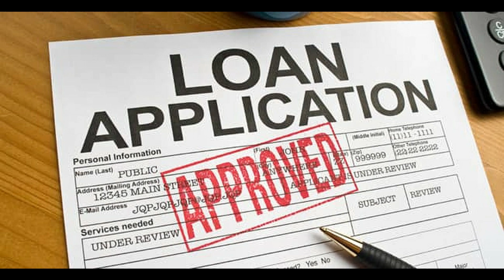loan recovery after death | home loan after death | personal loan after death | car loan after death